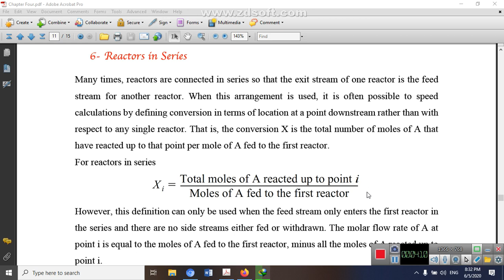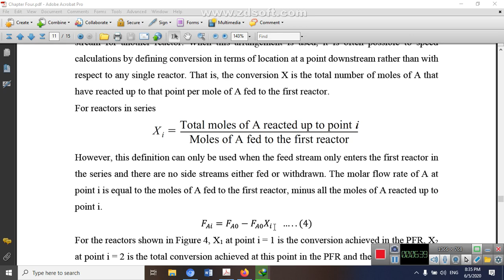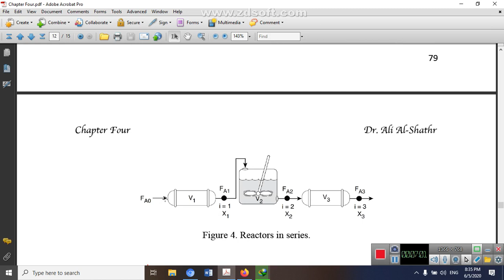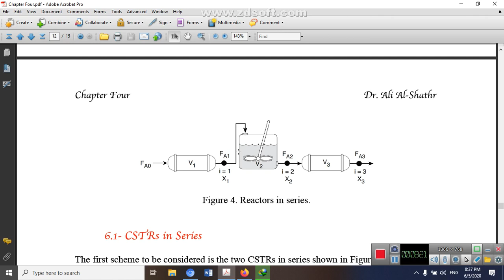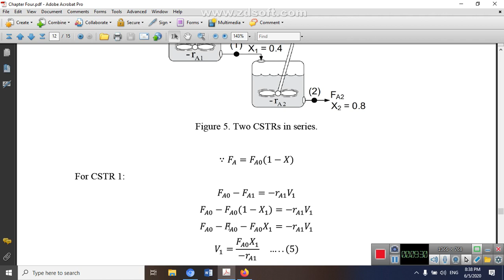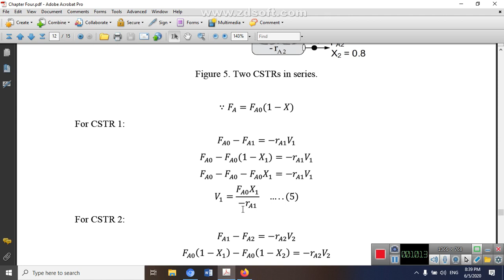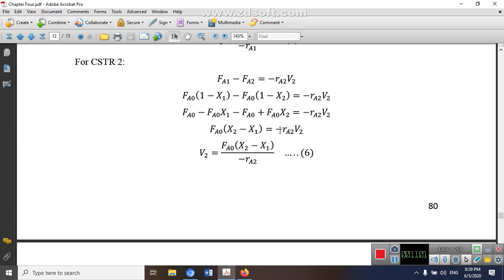1st electronic lecture, Part 5, Reactor Design, Third stage, 17-5-2021